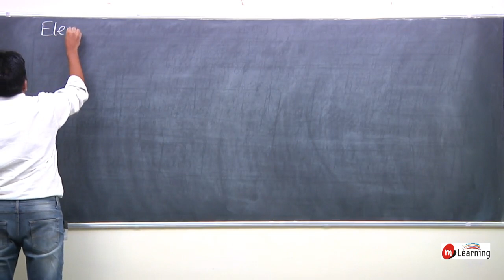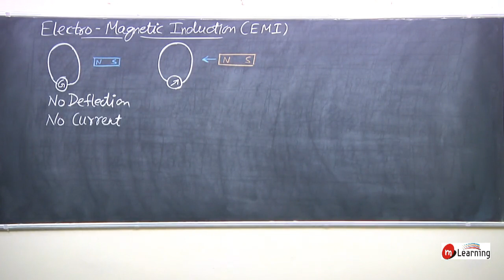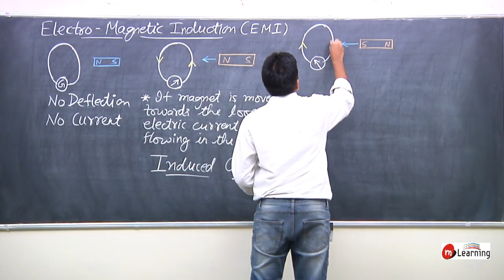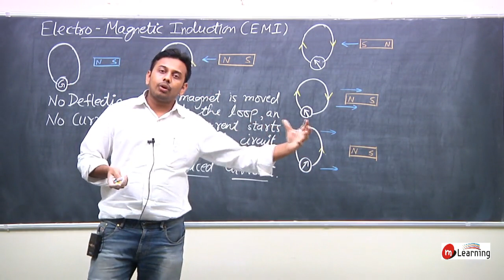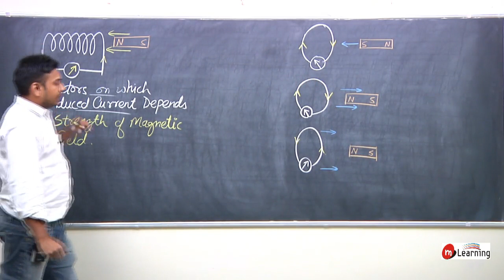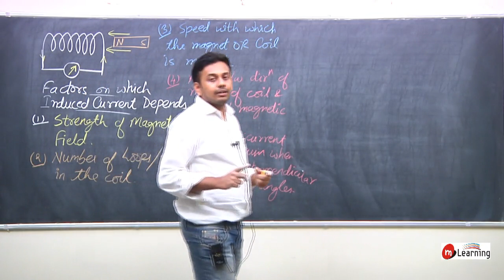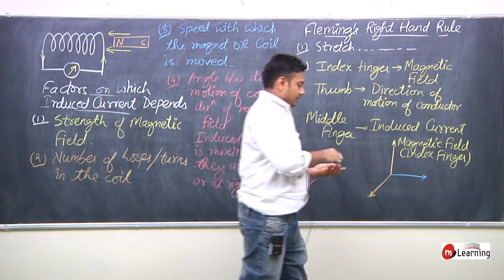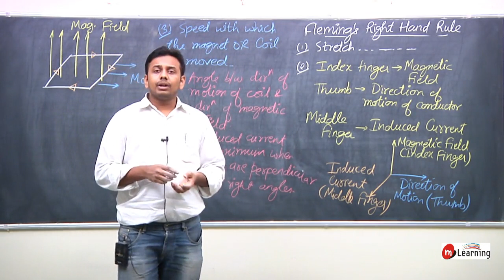Magnetic Effects of Electric Current for Class 10th - Lecture 10